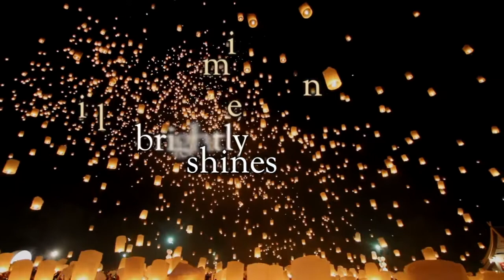AGCS Holiday Show 2014 - More Naughty Than Nice/My Christmas List Staff Video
Avon Grove Charter School teachers and staff get their punk on and rock out!  And you can sing along with them as they sing "My Christmas List" (I Want Everything), by Simple Plan.  Thank goodness our teachers aren't "more naughty than nice".  Teacher video from the 2014 K-6 Holiday Show.